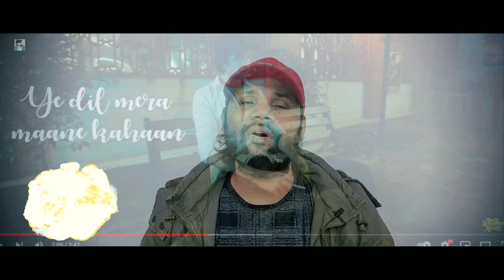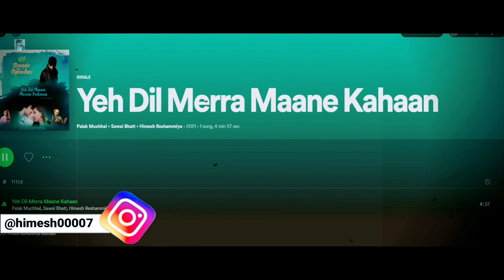सवाई ने आते ही मचाया तहलका 😱 बना डाला नया रिकॉर्ड.. जिसे देख के हिमेश भी हुए दंग.?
Himesh Reshammiya official Instagrame account link.. please follow Himesh Reshammiya Sir on Instagrame

sawai bhatt
yeh dil merra maane kahaan
yeh dil merra maane kahaan song
yeh dil merra maane kahaan song review
yeh dil merra maane kahaan song reaction
yeh dil merra maane kahaan himesh reshammiya
yeh dil merra maane kahaan sawai bhatt song
yeh dil merra maane kahaan palak muchhal song
sawai bhatt new song
sawai bhatt palak muchhal song
palak muchhal
palak muchaal sawai bhatt song
palak muchaal new song
moods with melodies
moods with melodies album songs
himesh reshammiya
himesh reshammiya new song
himesh reshammiya upcoming song
himesh reshammiya melodies
sandeep maurya
new song sawai bhatt
new song palak muchhal
new song himesh reshammiya